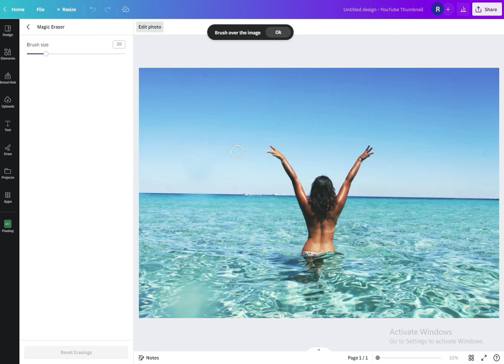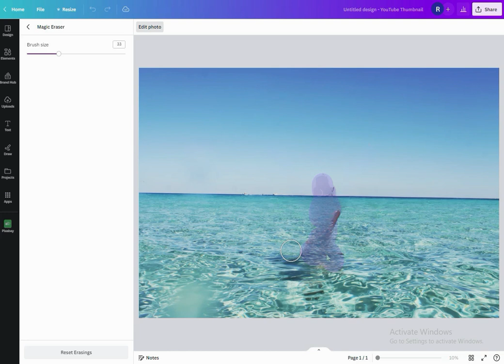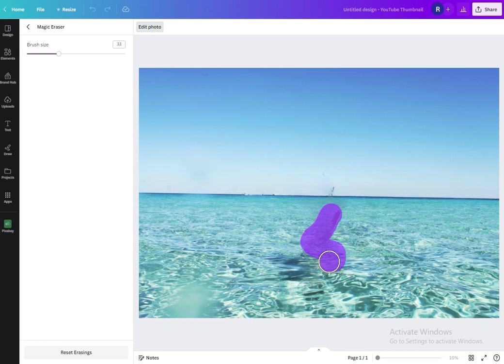Remove Person From Background In Canva | Canva Magic Eraser How To Erase Part Of An Image In Canva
Learn how to remove a person from the background in Canva or  how to erase part of an image in canva using the magic eraser tool . This step-by-step tutorial will guide you on how to easily erase part of an image in Canva, giving your photos a professional touch. Master the art of background removal and enhance your design skills with Canva's powerful editing features. Remove person from background effortlessly.
 No need for complicated software like Photoshop. In this tutorial, we'll show you how to use Canva's magic eraser feature to easily erase any unwanted elements from your images. Transform your photos with just a few clicks and unlock a world of creative possibilities. Watch now and unlock the secrets of the Canva magic eraser!